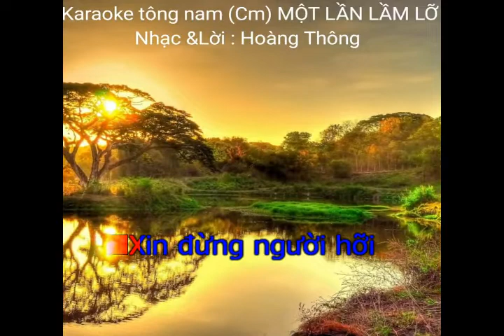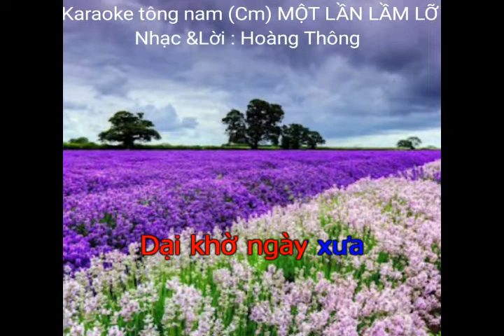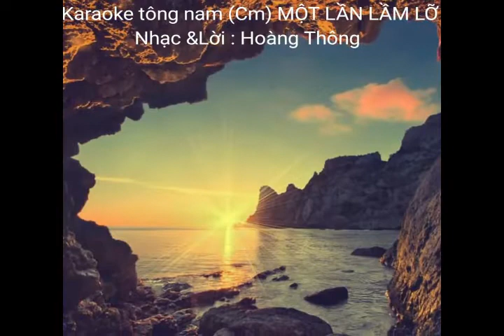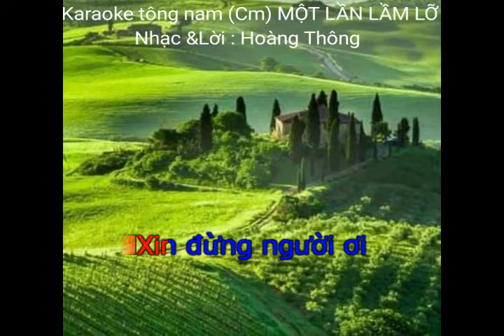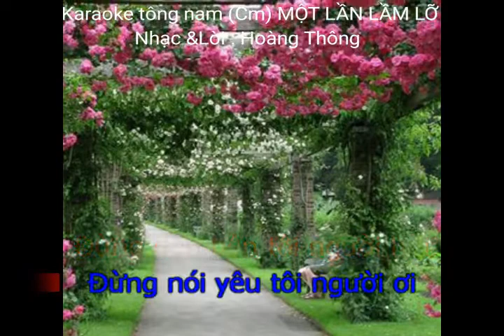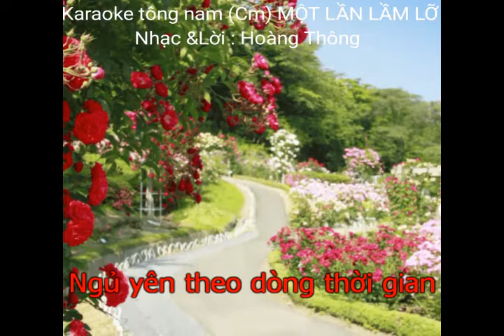MỘT LẦN LẦM LỠ KARRAOKE TÔNG NAM Cm HOÀNG THÔNG